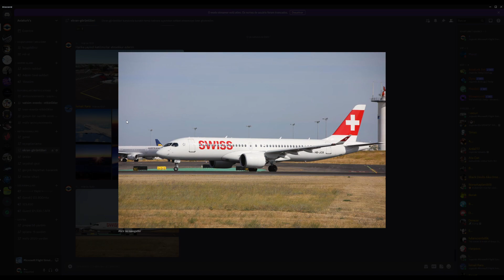INECEK MEYDAN MI VAR?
Bugün sizlerle birlikte Microsoft Flight Simulator 'de Asobo ATR 46  ile Kanada'ya  uçuyoruz.  Bu videoda  CALGARY şehrinden  kalkıp öncelikle planladığımız Castlegar şehrinin,15 pistinin RNAV yaklaşma usullerini esas alarak yaklaşacak, sonrasında görerek şartlarda inmek için kontrol yapacağız. Hava koşullarının görerek şartlarda inise uygun olmadığından alternatif meydanimiz olan Kamloops meydanına RNAV usulleriyle ineceğiz. Uçuşumuz suresince uçağımızın COLD and DARK pozisyonundan itibaren tüm süreçleri ile birlikte hazırlanmasını da göreceksiniz.